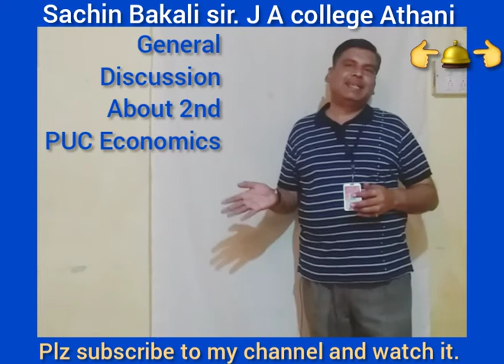2nd p u c Economics.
Sachin Bakali sir
J A College Athani